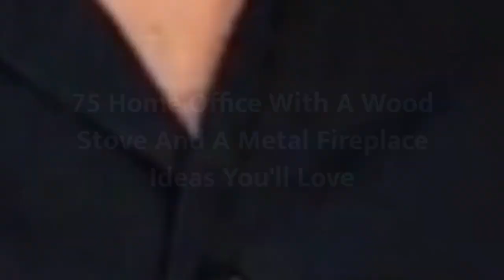75 Home Office With A Wood Stove And A Metal Fireplace Design Ideas You'll Love 🔴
0:00:00 - Intro
0:00:12 - Home Office With A Wood Stove And A Metal Fireplace Design Ideas You'll Love: Inspirations 1 to 25
0:01:32 - Home Office With A Wood Stove And A Metal Fireplace Design Ideas You'll Love: Inspirations 26 to 50
0:03:04 - Home Office With A Wood Stove And A Metal Fireplace Design Ideas You'll Love: Inspirations 51 to 75